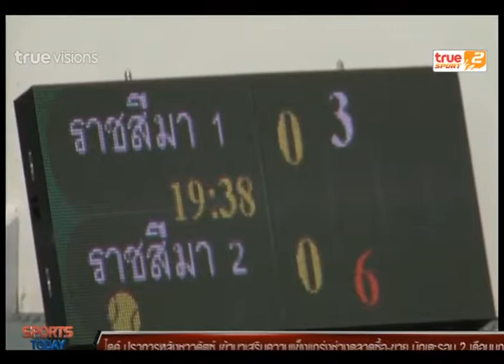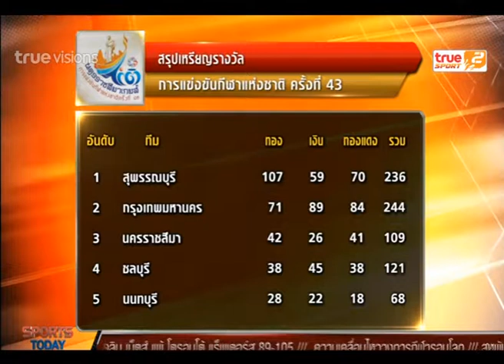Sport Today Extra | 18-12-2014 (2/2)